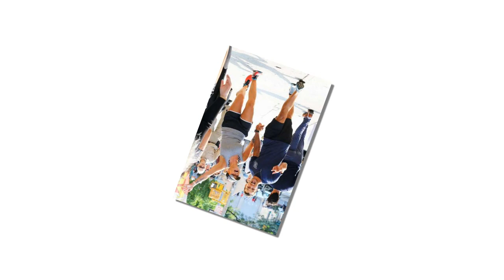Miranda Lambert reunited vs Blake Shelton soon after knowing she could get pregnant